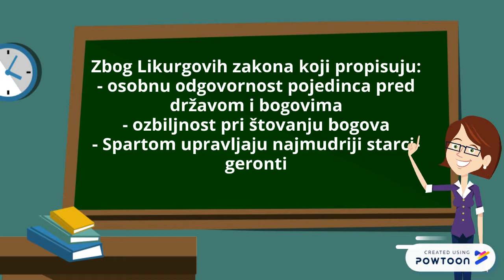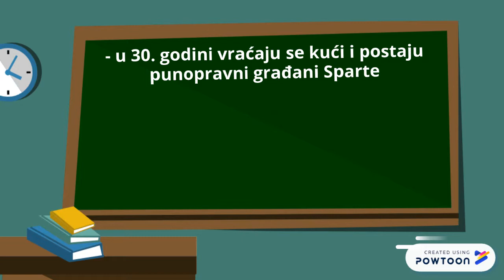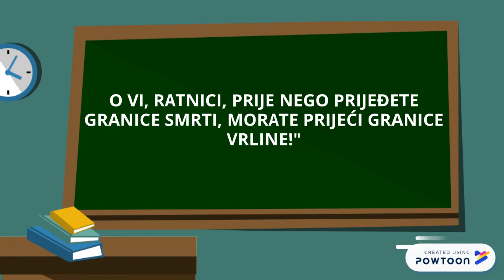MP Povijest SŠ: Spartanski odgoj